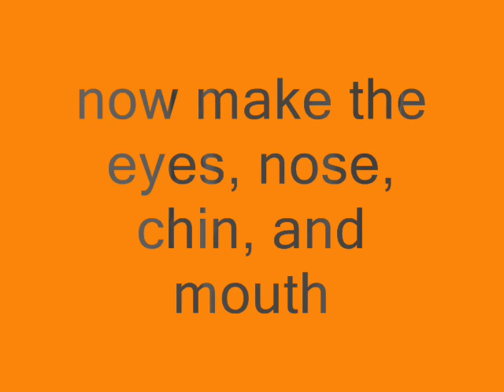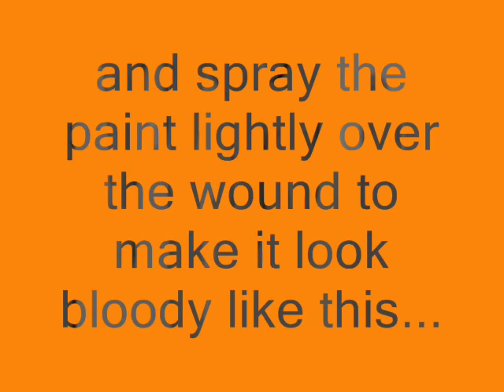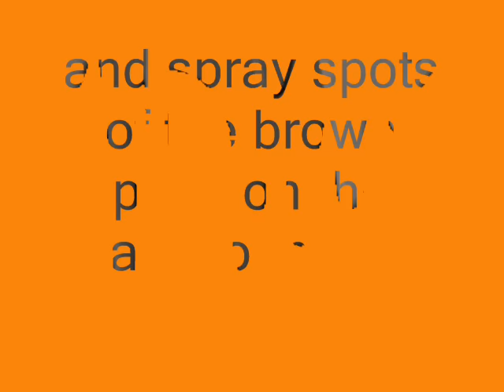How to make a michael myers mask on ms paint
a mask i show